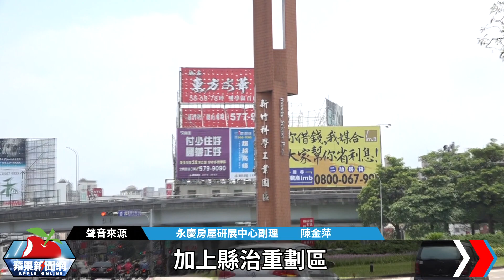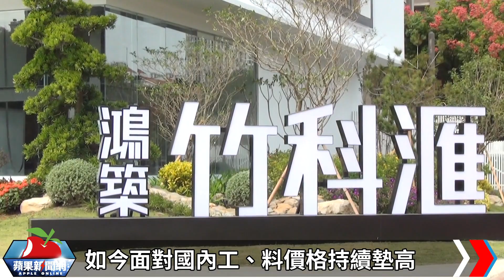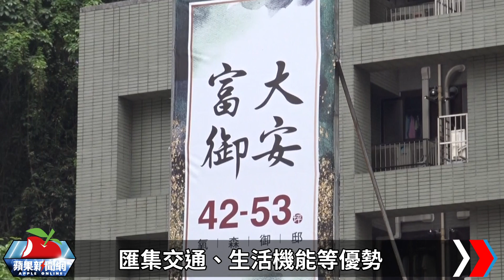全台十大富人區出爐 竹北人年薪149萬全台賺最多 | 台灣新聞 Taiwan 蘋果新聞網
房仲業者根據財政部公布之所得稅繳交資料，統計出全台十大富人行政區，結果全由新竹縣市和台北包辦，每戶平均所得最高為新竹縣竹北市，逼近149.5萬元，北市大安區只落到第三，平均所138.7萬元；業者指出，新竹縣市受惠科學園區與房價外溢效應，讓竹北市、寶山鄉與竹市東區進榜，台北同樣因政經資源豐沛，吸引外地客工作或定居，意味著富人越多的行政區，共通點都是挾帶產業建設或工作機會較多，其中竹北平均購屋建物面積逾56坪，成為入榜行政區購屋坪數最大者，反觀台北入榜七區坪數普遍低於40坪，顯見新竹富人比起台北富豪，更多偏好大一點的房子。

【全台十大富人區出爐　竹北人年薪149萬全台賺最多】